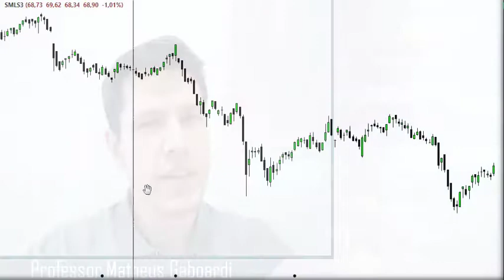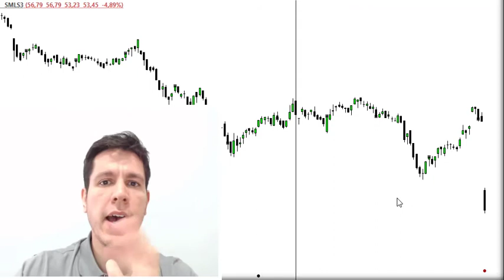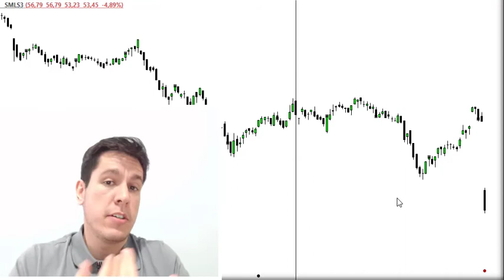Minuto do Investimento - O que você faria? Queda de 30% em ação!